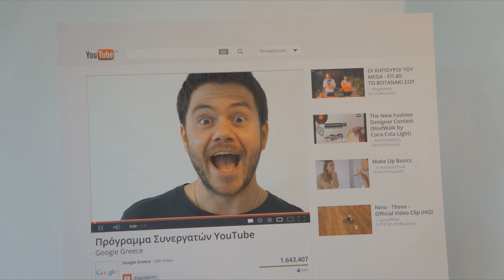MiNDFOOD - Η δύναμη της Ευγνωμοσύνης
INFO:
Cameras used: Sony Nex F3 and GOPRO Hero2
Audio: Zoom H2N
Editing: Windows Movie Maker & Sony Vegas Movie Studio

Απαγορεύεται το κατέβασμα και η χρήση αποσπασμάτων ή ολόκληρων βίντεο για οποιαδήποτε λόγο χωρίς γραπτή άδεια από τον Ευτύχη Μπλέτσα.